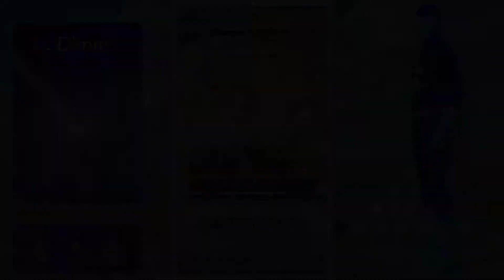CAN THE GODDESS BLESS ME? 200 + Orbs Seiros Banner Summon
Let's see if the goddess Seiros heard my call or not XD

End screen music: Mario Golf Advance Tour: Entrance